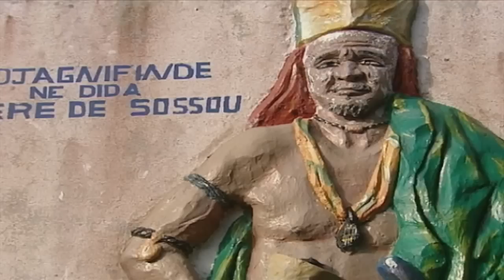La Venecia africana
El día a día de los habitantes de Ganvié no resulta fácil, los habitantes de esta Venecia africana sufre en la actualidad graves problemas de supervivencia.